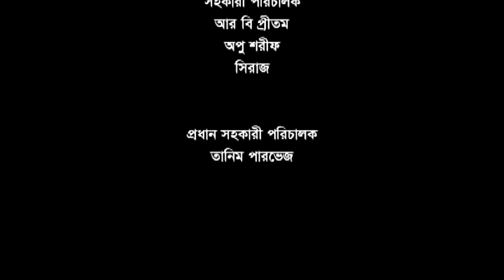Fu I ফু I Sohail Khan I Marzuk russell I Mishu Sabbir I Iftekhar Ahmed Fahmi | New Bangla Natok 2020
Fahim Music brings to you New Bangla Natok 2020 “Fu I ফু”. New natok starring Sohail Khan, marzuk russell, Mishu Sabbir, Iftekhar Ahmed Fahmi & many more. Directed by Iftekhar Ahmed Fahmi.To watch the latest Bangla Natok, Bangla Telefilm, Bangla Drama Serial, Bangla Music Video, Bangla Movie, Bangla Video Song do SUBSCRIBE Hope you enjoy all of our content collection.